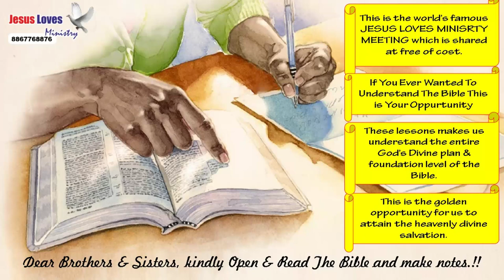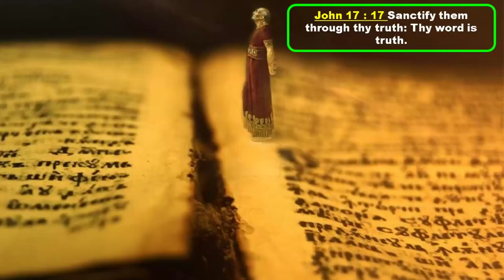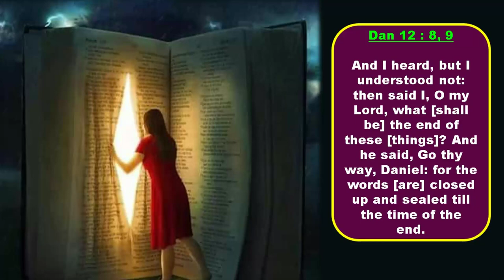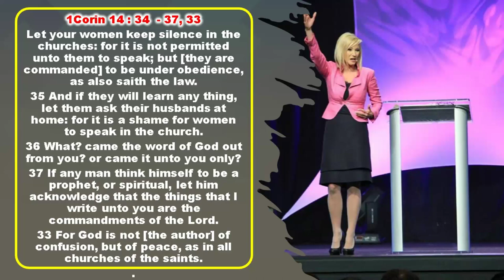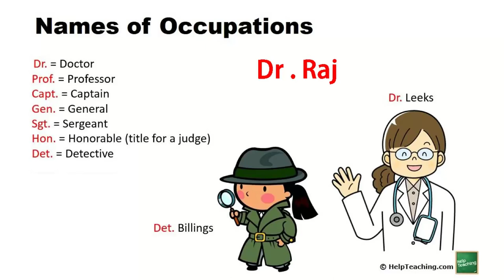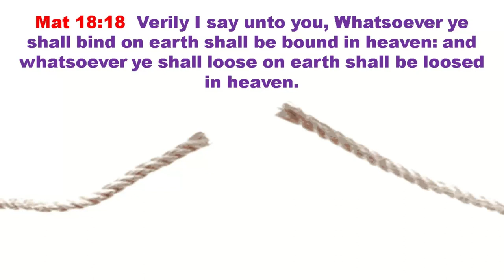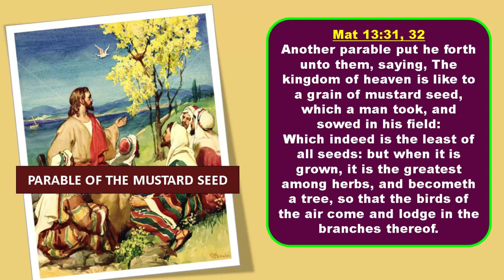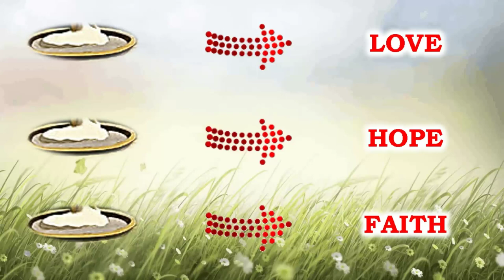Most Holy Faith - Free English Nepali Bible Study - Br Raju - 8867768876- Jesus Loves Ministry